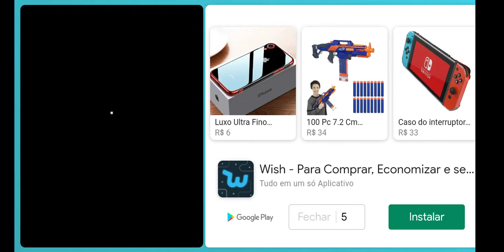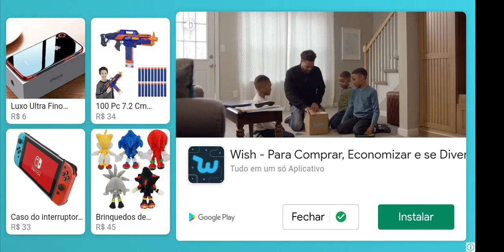Hills of Steel: Dirigi Tanques! Derrotei muitos inimigos!!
Em Hills of Steel, você dirige Tanques. Você os usará para derrotar seus furiosos oponentes, subí-los de nível, para uma melhor blindagem e mais dano de bala, etc. A cada batalha concluída, você pode ganhar Moedas e Gemas. Com Moedas, você melhora seus Tanques e compra novas skins para eles, além de melhorar as habilidades de seus Tanques. Com Gemas, você compra Cofres, Tanques que você ainda não desbloqueou e Moedas.
Depois de concluir determinadas quantidades de batalhas, você ganha Cofres, contendo Tanques repetidos, para melhorá-los e terá uma pequena chance de um tanque novo. A maioria desses Cofres são Comuns, mas você tem a chance de ganhar um Cofre Raro!

Talvez, depois de um bom tempo você terá muitos Tanques fortes e legais!!!